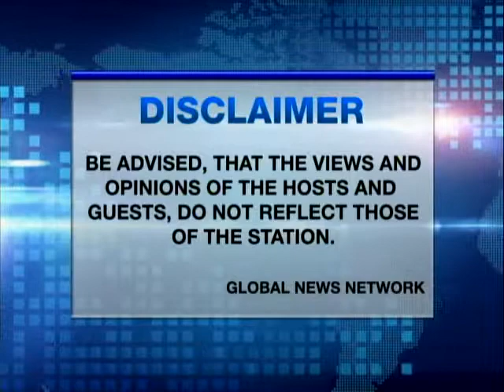WHATS UP DOC BY DR. JOHN CENICA WITH 1ST RUNNER UP MS. NATHALIE DEN DEKKER